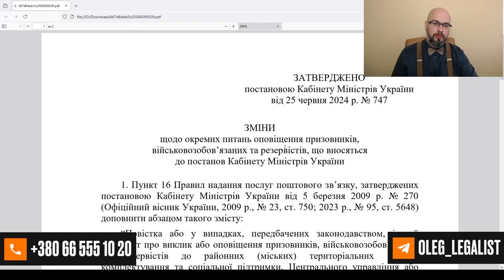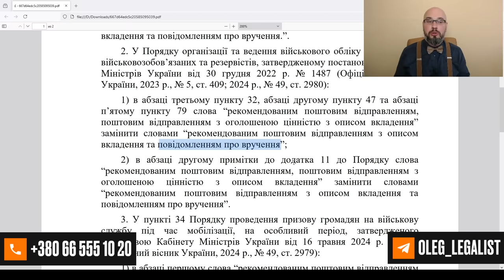Повестка по почте: новые правила. Постанова 560. Постанова 1487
Постанова 747 изменила правила вручения повестки по почте. А если точнее, то правила отправки повестки ТЦК и СП: она должна быть отправлена рекомендованным почтовым отправлением с описанием
вложения и сообщением о вручении. Таким образом, если человек получил повестку, то тцк получит сообщение о ее вручении. Это нужно, чтобы знать, получил ли человек их письмо, знает ли он про вызов в ТЦК и СП. Далее, это будет использоваться для объявления в розыск и наложения штрафов тцк.
Изменены: постанова 560 (порядок мобилизации в Украине) и постанова 1487 (порядок воинского учета).